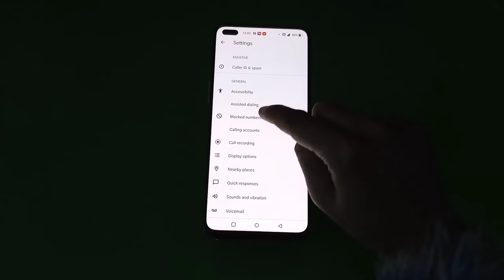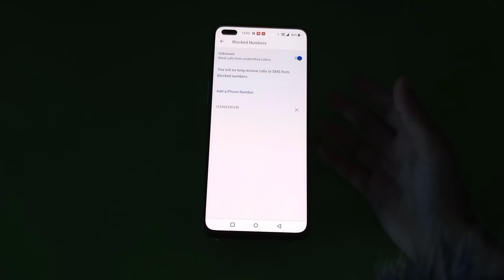How To Block Contact in Oneplus Nord 2T , Oneplus Nord 2T Call Block , Call Block Setting in Oneplus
How To Block Contact in Oneplus Nord 2T , Oneplus Nord 2T Call Block , Call Block Setting in Oneplus Nord 2T

How To BlockContact in Oneplus Nord 2T , Oneplus Nord 2T CallBlock , Call Block Setting in Oneplus Nord 2T